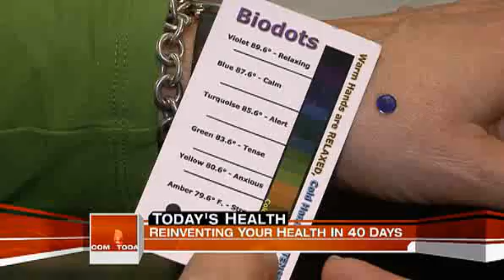Biodots on National Health TV show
Biodots are used to measure stress in a wellness program. Important to have feedback about stress.
Inexpensive for school program, EAP or any wellness program.